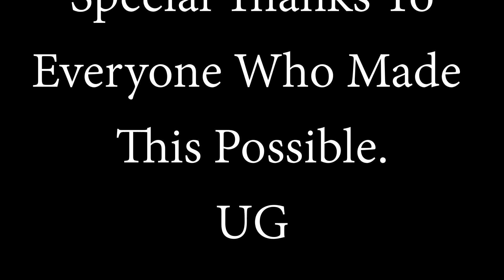Funny Bloopers Behind The Scenes | Flownomenon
Make sure you include your comments in the comment section down below to be featured in the next episode.

➽ My name is UG and I go by as Flownomenon here on YouTube. I'm an Actor | Director | Rapper | Model and Entertainer who loves travelling the world and creating content for you guys here on YouTube.
On this channel, you will find: Pranks, Social Experiments, Public Trolling, Comment Trolling, Street Rapping, Street Interviews, Picking Up Girls, Funny Videos, Epic Crazy Videos.